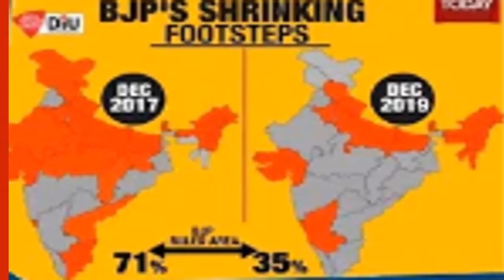केजरीवाल अकेले! BJP और कांग्रेस गठबंधन! ताजा ओपिनियन पोल किसे कितनी सीटें दिल्ली चुनाव ?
केजरीवाल अकेले! BJP और कांग्रेस  गठबंधन!
 ताजा ओपिनियन पोल किसे कितनी सीटें
 दिल्ली चुनाव ?delhi exit poll
bihar opinino poll 2020
 vidhan sabha